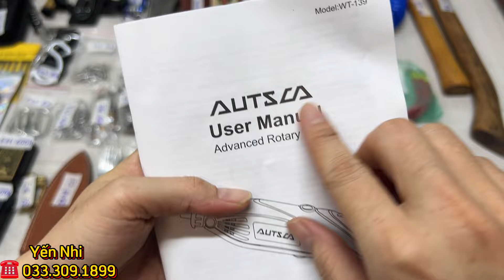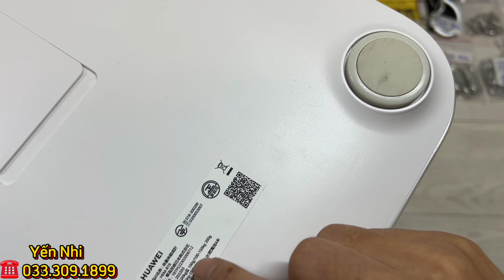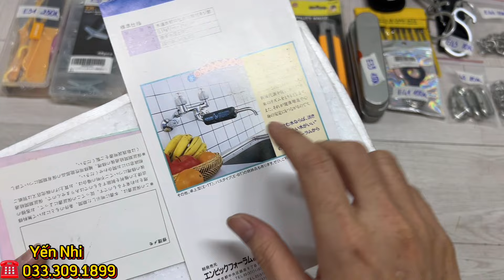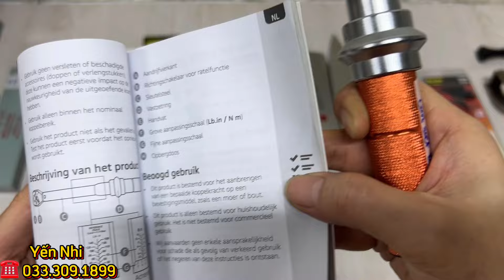Mã E,Đồ nghề bãi Nhật,Mỹ,Đức... ☎️0333091899